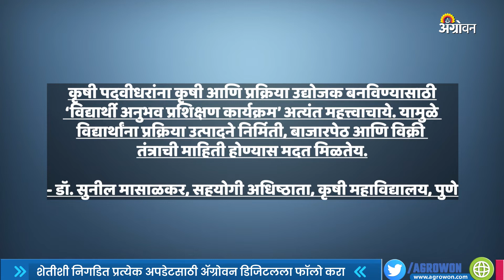Pune Agriculture College ने तयार केला Phule Amrut Brand|Agrowon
पुणे कृषी महाविद्यालयाच्या पशुसंवर्धन विभागातील देशी_गाय संशोधन व प्रशिक्षण केंद्रामध्ये दुधाळ देशी गाईंचे संगोपन करण्यात येते. या केंद्रामध्ये देशी गाईंच्या दुधापासून तयार होणाऱ्या दुग्धजन्य पदार्थांच्या विक्रीसाठी महात्मा फुले कृषी विद्यापीठाने ‘फुले अमृत’ हा ब्रॅण्ड तयार केलाय. लवकरच ही प्रक्रिया उत्पादने बाजारपेठेत दाखल होत आहेत.
Indigenious Cow caring in research and training center of animal_husbandry department from Pune_Agriculture_college. PhuleAmrut brand is made for selling milk_products made by cow_milk from this center. Watch the video to know more about Phule Amrut brand.
Phule Amrut Brand
Pune Agriculture College
Indigenious Cow research center
आमच्याशी जोडून राहण्यासाठी भेट द्या